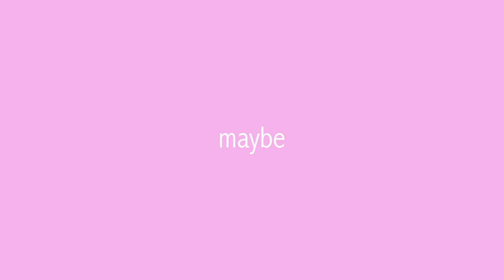My Bestfriend- Animated short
HI FRIENDS!!

Jordyn Bensyl
64188

Q&A!
name - Jordyn
age - 18
Intro made by- ME!(:

Category
Howto & Style
License
Standard YouTube License
Show lesscode